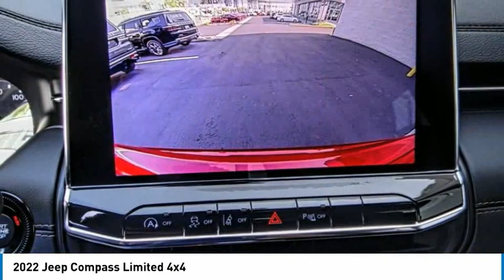2022 Jeep Compass MONTEREY PARK ROSEMEAD EL MONTE MONTEBELLO LOS ANGELES C9517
2022 Jeep Compass Limited 4x4

1100 W Main St.

BRAVO CHRYSLER DODGE JEEP RAM OF ALHAMBRA, PROUDLY SERVING LOS ANGELES, SAN GABRIEL VALLEY, MONTEREY PARK, EL MONTE, AND SURROUNDING CALIFORNIA LOCATIONS. THIS REDLINE PEARL 2022 Jeep COMPASS IS EQUIPPED WITH A 2.4L I4, AUTOMATIC TRANSMISSION, AND RECEIVES AN ESTIMATED 22 City/30 Hwy MPG. CONTACT BRAVO CHRYSLER DODGE JEEP RAM OF ALHAMBRA TO SCHEDULE A TEST DRIVE AND TAKE THIS 2022 Jeep COMPASS HOME TODAY, OR VISIT OUR SHOWROOM CONVENIENTLY LOCATED AT 1100 W. MAIN STREET ALHAMBRA, CA 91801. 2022 Jeep COMPASS Limited 4x4 $1,000 off MSRP! 22/30 City/Highway MPG 4D Sport Utility 2.4L I4 4WD 9-Speed 948TE Automatic Factory MSRP: $36,780 Bravo Chrysler Dodge Jeep RAM dealership is a new kind of dealership, where we put our customers ?? needs first. We are located in Alhambra, CA, just miles east from the Downtown Los Angeles area. Our dealership has been proudly serving the Los Angeles area and the San Gabriel Valley community under our new ownership as of June 6, 2017. When shopping for a new vehicle you will get assigned a professional Product Specialist to help you find the right vehicle for you. No commission, no pressure is our motto. Our Service Department does not fall behind, we have on-hand knowledgeable Service Advisor ??s that offer multi-lingual service in English, Spanish, and Mandarin Chinese. Prices do not include government fees and taxes, any finance charges, any dealer document processing charge, any electronic filing charge, and any emission testing charge. Prices of vehicles on this website do not necessarily include accessories, dealer ship ad on ??s or mark ups, that may have been applied to any of our vehicles at the dealership. Advertised selling price does NOT apply to leases. Here at Bravo Chrysler Dodge Jeep Ram, we will work with you on getting the most value for your current vehicle trade in, no matter the condition it is in, and get you into the new or pre-owned vehicle you want! While every reasonable effort is made to ensure the accuracy of this information, we are not responsible for any errors or omissions contained in the description, pricing, or availability for this vehicle. Please verify any information in question with our professional sales staff. All applicable rebates require proof of qualification and proper documentation before vehicle delivery. Please call to see if you qualify for additional factory rebates! Price does not includ Stock #: C9517 | VIN: 3C4NJDCB5NT168279 | 2022 Jeep Compass Limited 4x4 HEATED STEERING WHEEL SECURITY SYSTEM Bravo Chrysler Dodge Jeep Ram